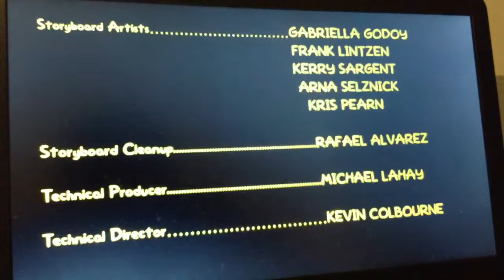6teen - Five Finger Discount - credits (Simpsons version)